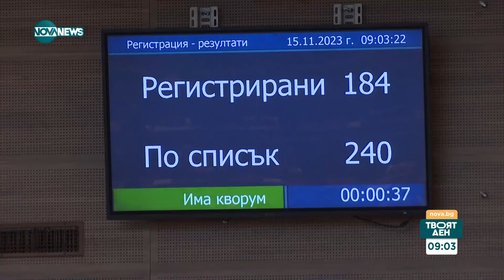Свинаров: Вотът на недоверие за отбрана е несериозен - Твоят ден (15.11.2023)